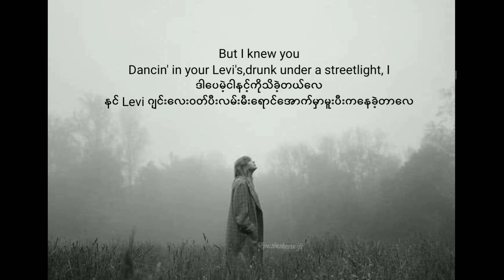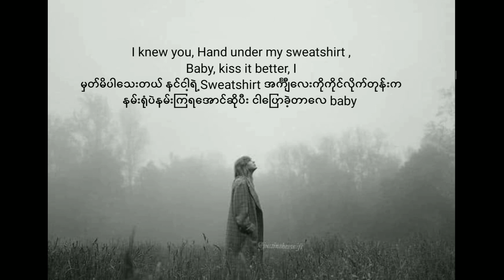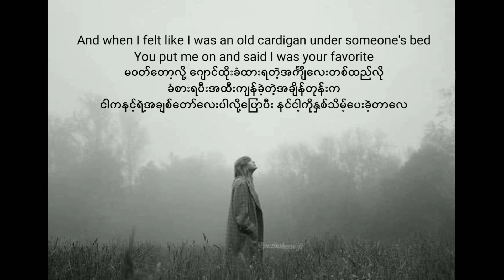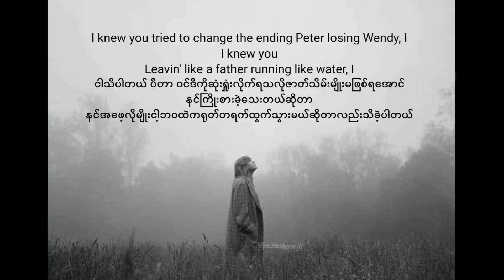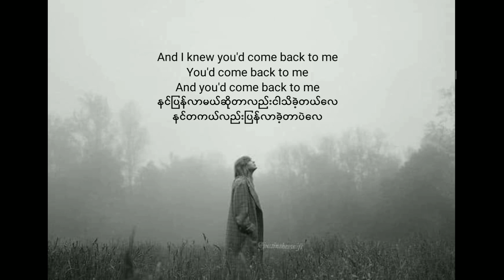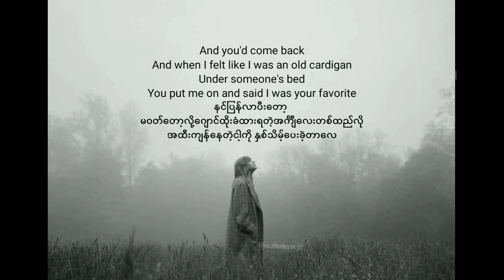Cardigan Taylor Swift